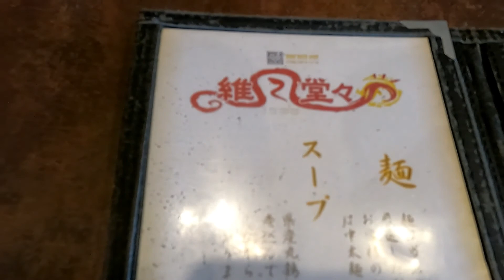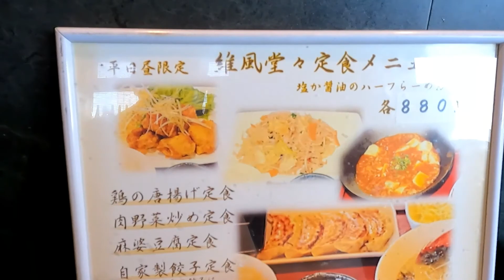【ラーメン】維風堂々さんに行ってみた🍴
今回は盛岡市津志田にある維風堂々さんの味噌ら～めんを頂いて来ましたのでご覧下さい。